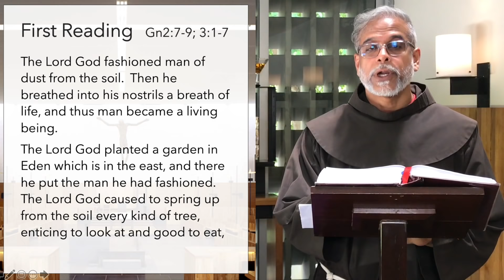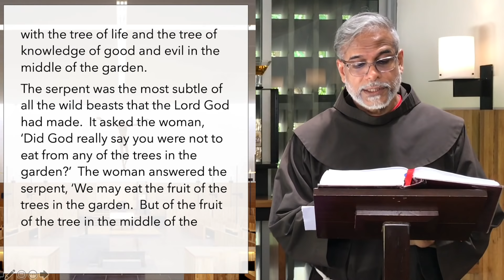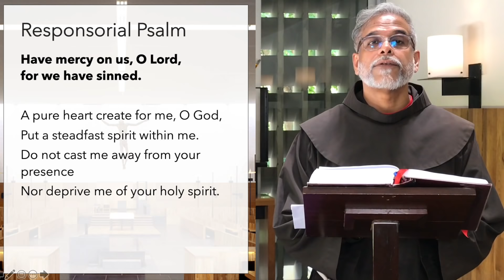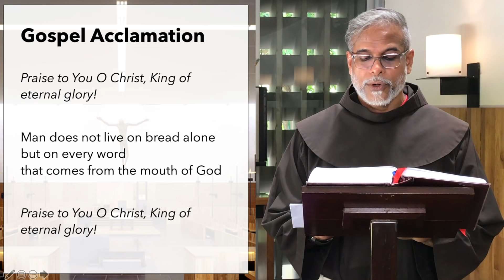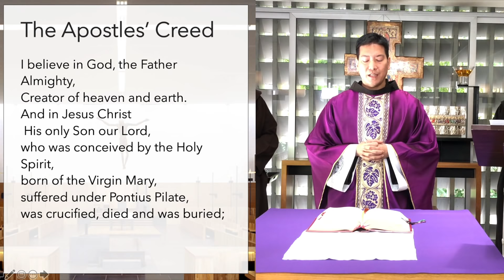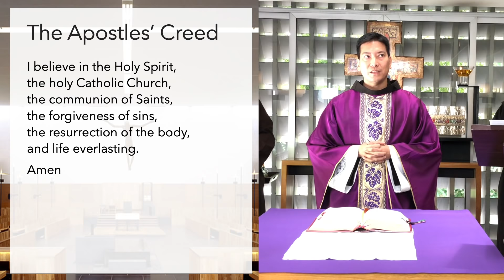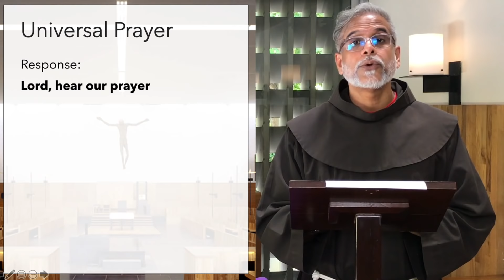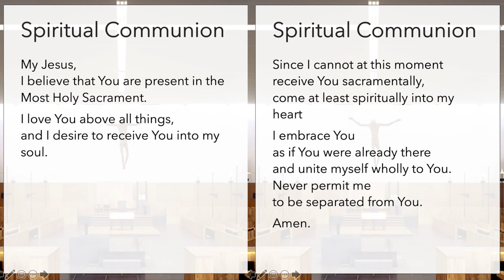Holy Mass - 1st Sunday of Lent - 01 Mar 2020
In the First Sunday of Lent, Friar Esmond Chua, OFM and the priests of the parish celebrate the Holy Mass online and desire to bring you into closer communion with God.

Lent is more than about fasting, giving alms and praying. We need to look within ourselves and be open to God’s grace of ongoing conversion. Following Christ means making a radical change within ourselves. Are you willing to take on this challenge?

Spiritual Communion
Although we are not able to receive the Eucharist in this time, do take time to reflect and pray as we seek a spiritual communion with Jesus in prayer.

Support St Mary of the Angels in our efforts to minister to our community
Thank you for your continued generosity in giving to church offering, maintenance fund and the poor & needy among us.

As we enter into our Lenten journey, let us use this time of silence to pray for ourselves, our loved ones and our community that we may reflect the love of God in our lives.